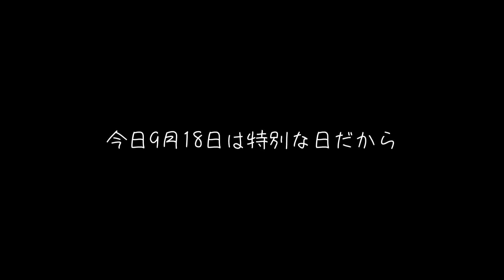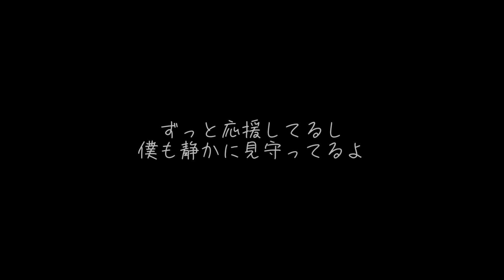【最愛の弟へ】しゅーと20歳の誕生日おめでとう「愛唄」byもーりー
編集/俺

しゅーと20歳の誕生日おめでとう🎉
あんなに小さかったしゅーとが
こんなに大きく成長するなんて...

しゅーとの誕生日が来るたびに
自分のその時の年齢を思い出して
いつも自分としゅーとを比べるよ
僕のその頃より立派で充実してて幸せそうで
毎回、しゅーとの誕生日が来るたびに
お兄ちゃんとしては嬉しくなるよ

なんだかんだ小さい頃から僕についてきたりして
今でも一緒に仕事をするほどの関係だし

僕は、何年か前にしゅーとが
「夢がない、やりたいことが見つからない」
そんなことをぼそっと口にしてたのを今でも覚えてる
僕は兄としてしゅーとには夢や希望を与えたかったし
心のどこかでずっと一緒にいたいという気持ちがあって
僕が先に芸能界というものに手をつけて
ライブにも弟を呼んだり、僕のキラキラしてる姿を見せたりしてきた。

僕に影響されたのかどうかはわからないけれど
今ではこうして仲良く2人でアーティスト活動をしたり
ありがたいことに、今ではしゅーと1人で活躍する場も増えてきたね。

僕ら2人が小さかった頃にテレビで夢見た
歌って踊ってキラキラしてるアイドルやアーティストをみて憧れを抱いて、アイドルごっこをしたり、Mステを再現ごっこしたり。

それが凄く楽しかったし。小さい頃の最高の思い出。

僕はその時の思い出が忘れられなくて。
大人になっても『しゅーととこんなことしたいなぁ』
小さい頃からの夢は変わらずに持ってました。

まだまだ僕達は小さいけれど
2人で実現できていることに幸せを感じているし
ここまで大事に育ててきてくれた親にも感謝してます。

そしてこんな僕たちをいつも温かく見守って下さる皆様には本当に感謝しています。

長くなってしまったけれど
改めて、しゅーと20歳おめでとう。

兄（もーりー）より

もーりーSNS

しゅーと（弟）